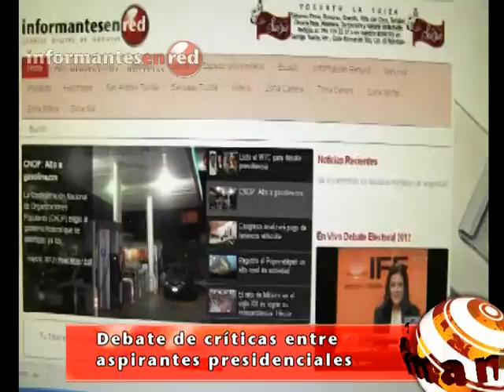Debate de críticas entre aspirantes presidenciales